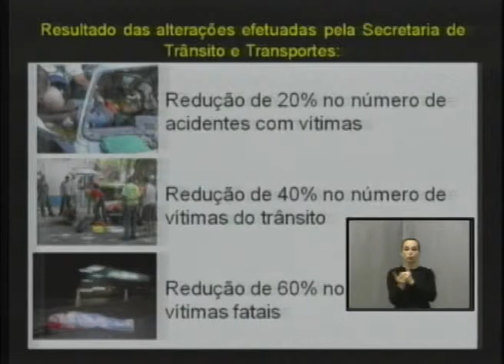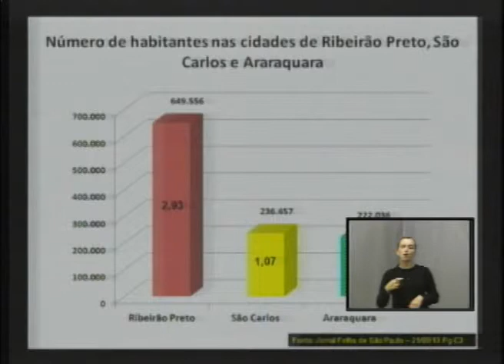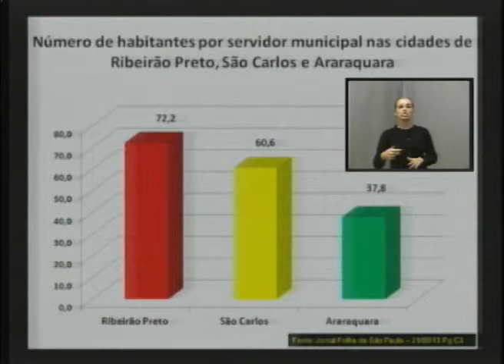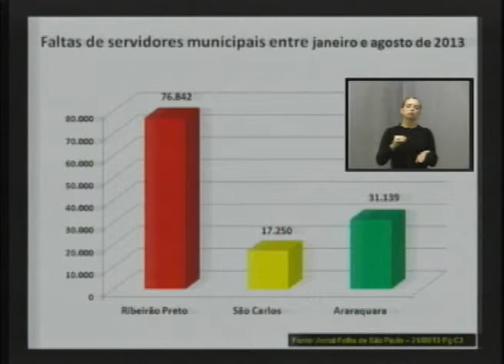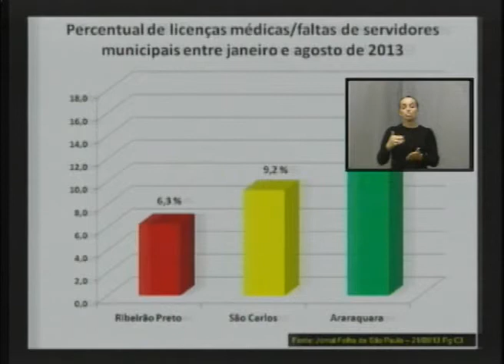34ª Sessão Ordinária Pequeno Expediente Chediek